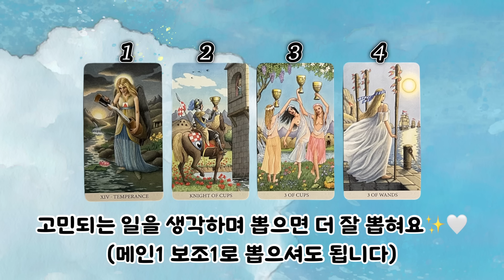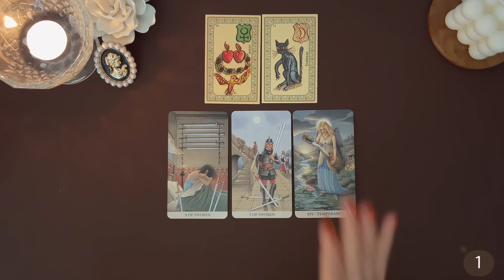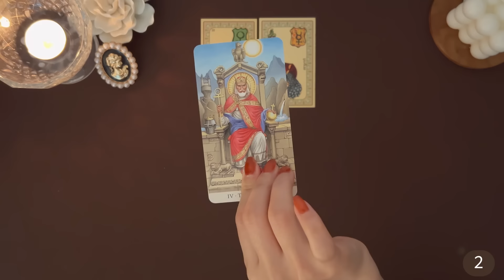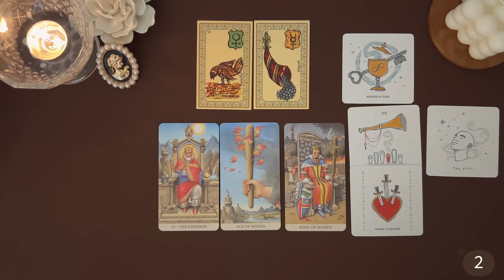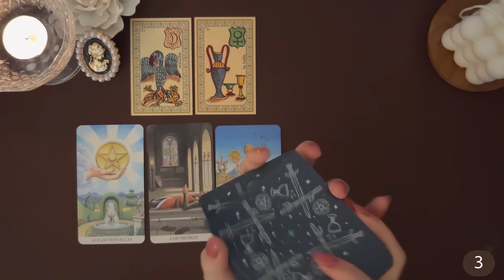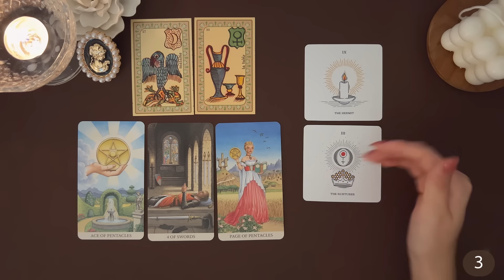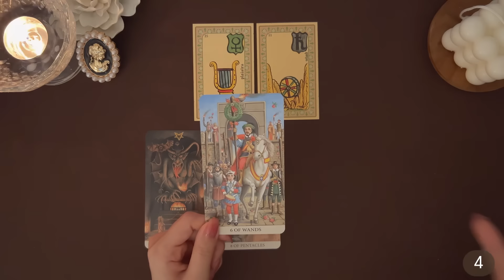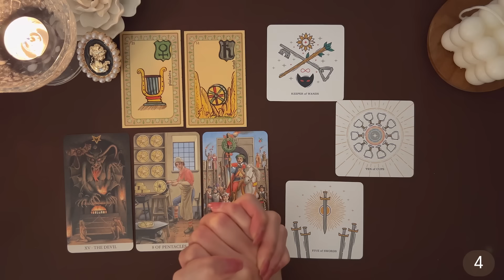[타로] 지니타로에서 제일 잘 나가는 상담💖✨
🦄지니타로와 1대1 상담하기

❤복채는 좋아요! 댓글! 후원! 구독으로 부탁드려요❤
⭐가장 잘 맞는 부분이나 내가 고른 번호를 알려주세요!
⭐(댓글 보면서 타로 공부 하고 있고 동기부여도 얻고 있어요. 도와주세요😊)

◾ -00:00 오프닝

◼00:00 카드 고르기

📍 01:11  1번

📍 18:14  2번

📍 34:36  3번

📍 53:09  4번